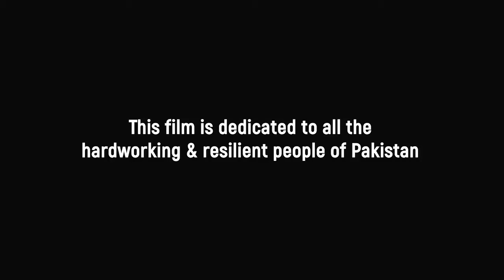Khushhali Microfinance Bank I Journey of Khushhali I Ad Film I Film Station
When we talk about possibility actually we talk about a chance; something might happen or be true; likely or suitable choice and opportunities to develop in successful way.
Client: Khushhali Microfinance Bank
Director: Farrukh Malhaar
Producer: Irfan Qazi  (Film station)